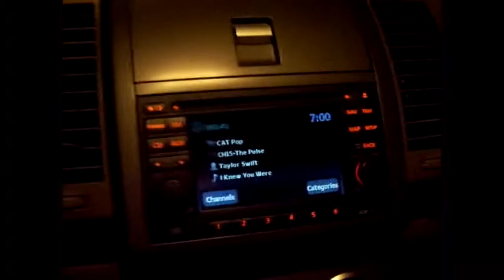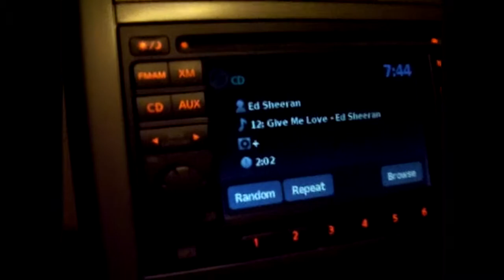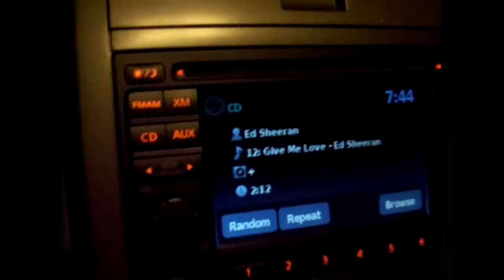The Nashvillite - "Santa's" Episode 1.24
"Santa's" Episode 1.24
12.18.13

I will love you forever and ever! Thank you... - Tia

Sunup Productions, LLC
Nashville, TN 2014